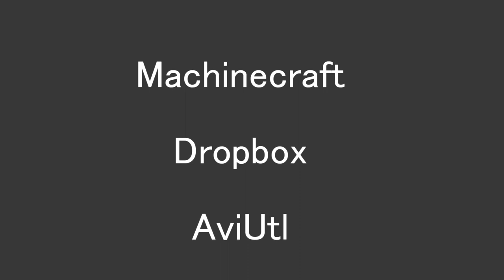レゴで銃を作ってみた@GHF：LEGO 50cal AR15+PDW+More!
32+33挺目。